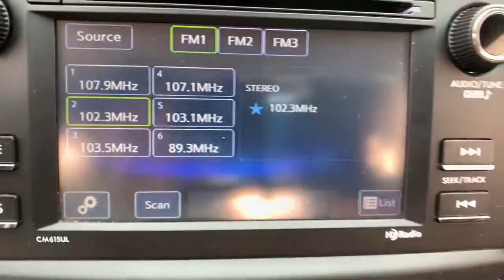2016 Subaru Impreza Sedan Boulder, Longmont, Broomfield, Louisville, Denver, CO 16347B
Crystal White Pearl Used 2016 Subaru Impreza Sedan available in Boulder, Colorado at Valley Dodge. Servicing the Longmont, Broomfield, Louisville, Denver, CO area.
2016 Subaru Impreza Sedan 2.0I - Stock#: 16347B - VIN#: JF1GJAA69GG004186

Boulder Dodge
2100 30th St

LOW MILES, ALL WHEEL DRIVE
ALL WEATHER FLOOR MATS  -inc: Part number J501SVA200,CRYSTAL WHITE PEARL,STANDARD MODEL,BLACK  CLOTH UPHOLSTERY,CARGO TRAY  -inc: Part number J501SFJ400,All Wheel Drive,Power Steering,ABS,4-Wheel Disc Brakes,Brake Assist,Wheel Covers,Steel Wheels,Tires - Front All-Season,Tires - Rear All-Season,Temporary Spare Tire,Power Mirror(s),Rear Defrost,Intermittent Wipers,Variable Speed Intermittent Wipers,Rear Spoiler,Daytime Running Lights,Automatic Headlights,AM/FM Stereo,CD Player,MP3 Player,Bluetooth Connection,Auxiliary Audio Input,HD Radio,Smart Device Integration,Steering Wheel Audio Controls,Bucket Seats,Pass-Through Rear Seat,Rear Bench Seat,Adjustable Steering Wheel,Trip Computer,Power Windows,Keyless Entry,Power Door Locks,Remote Trunk Release,Cruise Control,A/C,Cloth Seats,Driver Vanity Mirror,Passenger Vanity Mirror,Floor Mats,Power Windows,Power Door Locks,Trip Computer,Security System,Engine Immobilizer,Traction Control,Stability Control,Traction Control,Front Side Air Bag,Telematics,Requires Subscription,Tire Pressure Monitor,Driver Air Bag,Passenger Air Bag,Front Head Air Bag,Rear Head Air Bag,Passenger Air Bag Sensor,Knee Air Bag,Child Safety Locks,Back-Up Camera